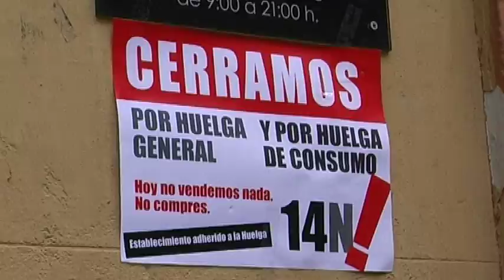14N PIQUET NOU BARRIS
piquet d'aquest mati a nou barris. agencia29